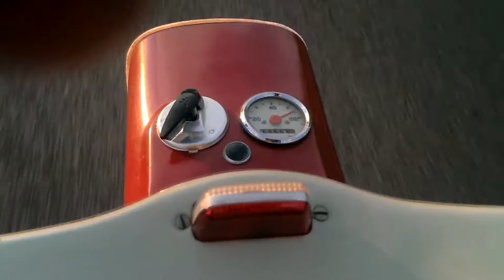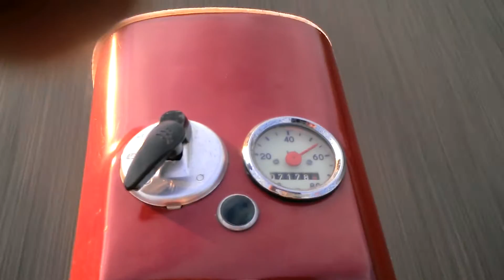Langweiliger Simson-Film ohne Pepp